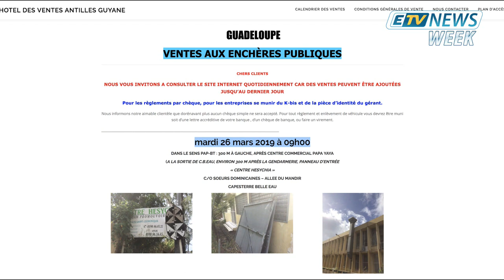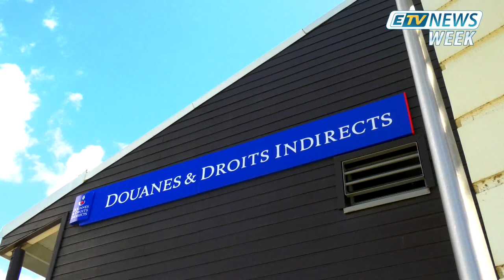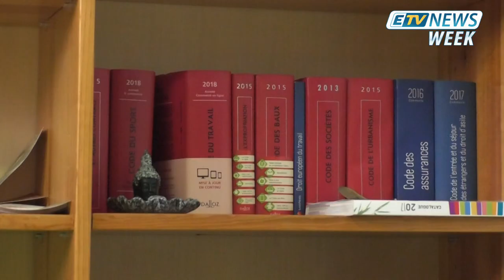JT ETV NEWS WEEK du Samedi 30 Mars 2019